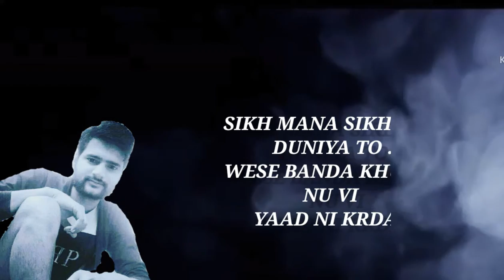Kach Di Keemat || Lyrical Video | Status Shayari // Audio | Rajinder Singh 2021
youtuber - 9%

love - 4%

follow - 4%

- 4%

HashtagPosts1 youtuber26,289,9972#youtubers8,726,6943#youtubechannel3,793,5094#youtubevideos1,029,6665#youtubevideo980,2246#youtubegaming682,1057#youtubemusic527,0438#youtuberindonesia438,7469#youtubeki

Audio Rajinder singh